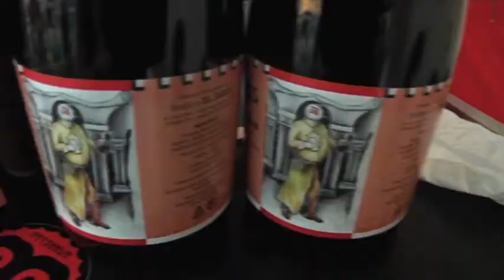Stile Artigiano Savona 2013 - Birrificio El Issor di Luca Rossi